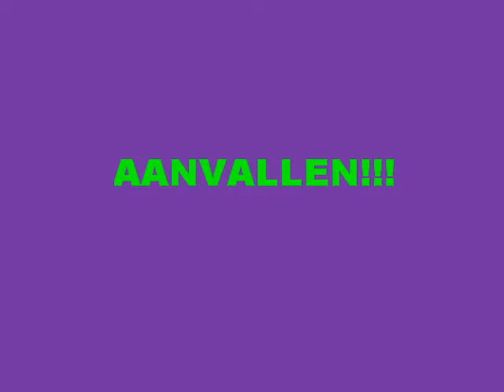sneeuwballengevecht op de zandberg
een sneeuwballen gevecht dat een beetje uit de hand loopt...